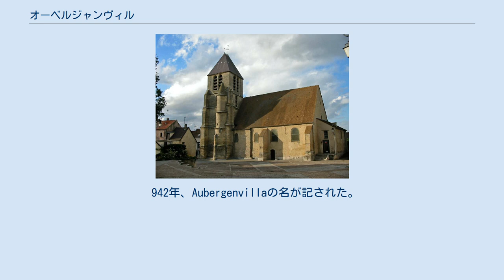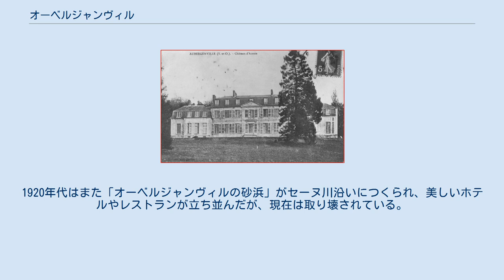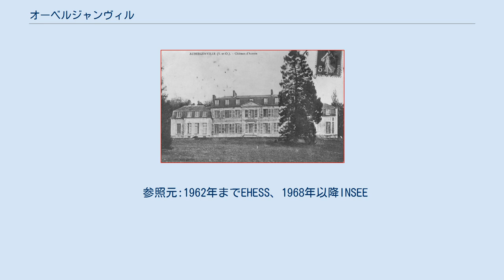オーベルジャンヴィル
オーベルジャンヴィル （Aubergenville）は、フランス、イル＝ド＝フランス地域圏、イヴリーヌ県のコミューン。
 942年、Aubergenvillaの名が記された。
1351年にはAubergeinvilla, Aubergenville, Obergenvilla、そしてAdalbergaと記された。
 オーベルジャンヴィルはイヴリーヌ県北部にあり、セーヌ川左岸に位置する。
マント＝ラ＝ジョリーの東12km、ヴェルサイユの30km北西にある。
 まちの中心部は丘の中腹にあり、そこは旧市街の地区と共同開発区域、かつてのアコスタ城の敷地内に建てられた1970年代に遡るシテ、多くの集合住宅群からなる。
都市化が大幅にセーヌ川、駅、ビジネスセンター、ショッピングセンター、水生生物センター、田園都市エリザベートヴィル（ベルギー王妃エリザベートにちなむ）、ヴェルサイユ平野北端にある高地へと拡張していった。
 より谷の低いところに県道113号線やA13や、パリ-ルーアン-ル・アーヴル間の鉄道路線の駅（オーベルジャンヴィル＝エリザベート駅）、セーヌ川の水上交通といった交通網が集まる。
 アコスタ城 オーベルジャンヴィルのまちの起源は11世紀に遡る。
その後、1065年からピエール・ドーベルジャンヴィルの本拠地となり、独立した領主領にあった。
 かつてまちには3つの城があった。
唯一残るモンガルド城はモールドル川を見下ろす場所にある。
ガレンヌ城はセーヌの低い谷の中にあり、1952年にルノーの工場をつくるために壊された。
18世紀に近郊の村にあったアコスタ城は、1965年になくなった。
城とその敷地は公営集合住宅群に変わった。
 1843年、パリ＝サン＝ラザール - ル・アーブル線の鉄道駅が建設された。
現在のオーベルジャンヴィル-エリザベートヴィル駅である。
 1921年、田園都市エリザベートヴィルがガレンヌの区域内であるセーヌ川沿いに建設された。
この新しいまちの一部は隣接するエポヌへと拡張した。
これらシテは、パリ市民の休暇用別荘で主として構成され、他の市民が移動することはできない。
1920年代はまた「オーベルジャンヴィルの砂浜」がセーヌ川沿いにつくられ、美しいホテルやレストランが立ち並んだが、現在は取り壊されている。
 1944年3月10日、イギリス空軍のランカスター爆撃機がオーベルジャンヴィルに墜落した。
9人の飛行士が亡くなり、オーベルジャンヴィル墓地に埋葬されている。
 1952年、ルノーの工場が移転し、都市の発展に決定的な弾みとなった。
2008年、次世代のショッピングセンターであるファミリー・ヴィラージュ建設が始まった。
続いて水生生物センターが2009年に開館した。